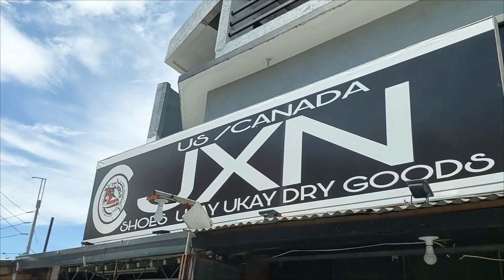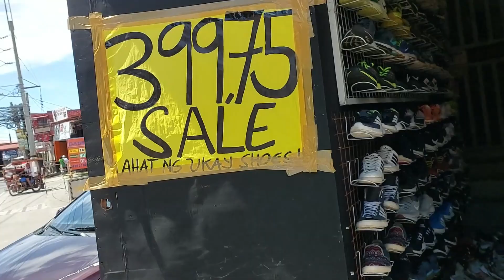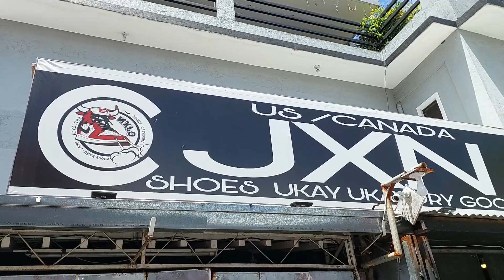BUY 1 TAKE 1 SA ARRIVAL!! ( NAGKAGULOOO)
NEW ARRIVAL AUGUST 28,2022 BUY 1 TAKE HAPPENINGS @ NAGA ROAD BRANCH PULANG LUPA DOS BESIDE GASSO STATION!